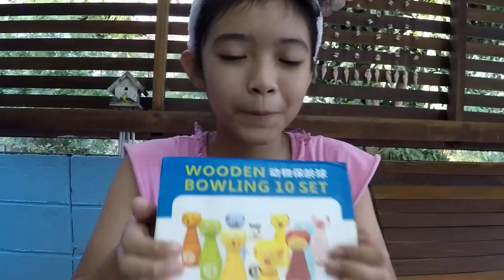ของเล่น ที่ซื้อมาจากสำเพ็ง | เฟิร์น พิงค์ แฟรี่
เที่ยวกันไป 3 ตอนแล้ว ถึงเวลา พิ้งค์ แฟรี่ พรีวิวสกุชชี่และของเล่นที่ซื้อมาจากสำเพ็ง มาดูกันค่ะว่าไปสำเพ็งเที่ยวนี้ เฟิร์นและคุณแม่ได้อะไรกลับมาบ้าง ที่ขาดไม่ได้แน่ๆ ก็คือสกุชี่นั่นเอง ได้มากี่ชิ้น ไปดูกันเลยค่ะ